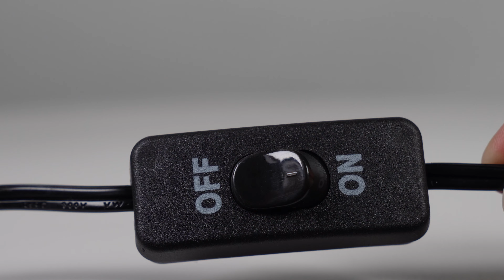Hot & Hotter Electrical Straightening Comb Medium Straight Teeth (05530)